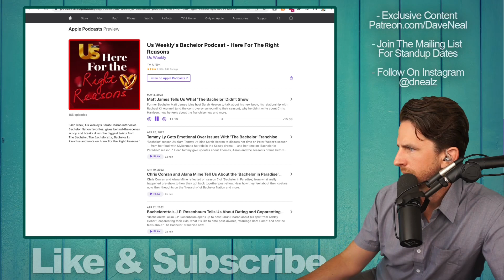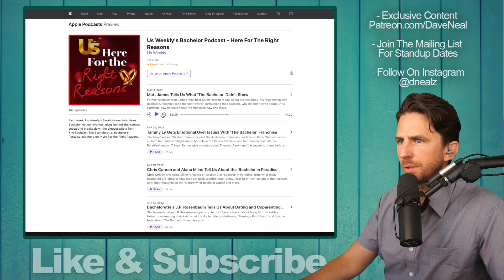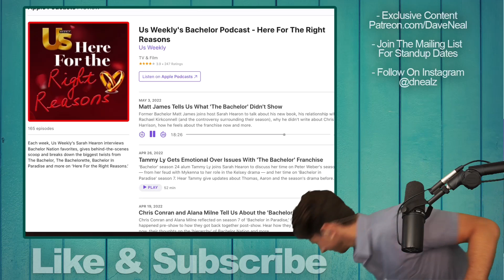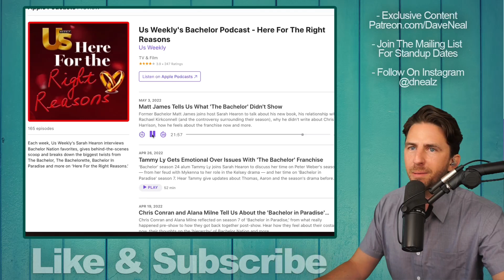Bachelor Matt James SHREDS Producers Over How They BOTCHED His Story & Why He Wont Go Back!